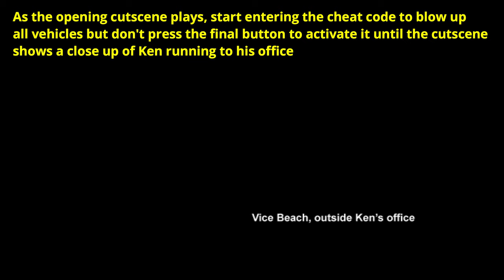VICE CITY HOW TO OBTAIN THE AP, EC WHITE ADMIRAL (CHEATS)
In this video, I show you how to obtain the AP, EC White Admiral

All Vehicles Explode Cheat : Big Bang (PC)
All Vehicles Explode Cheat : R2, L2, R1, L1, L2, R2, Square, Triangle, Circle, Triangle, L2 L1 (PS2)
All Vehicles Explode Cheat : Black, White, R, L, White, Black, X, Y, B, Y, White, L (XBOX)
Spawn Rhino Cheat : Panzer (PC)
Spawn Rhino Cheat : Circle, Circle, L1, Circle, Circle, Circle, L1, L2, R1, Triangle, Circle, Circle (PS2)
Spawn Rhino Cheat : B, B, L, B, B, B, L, White, R, Y, B, Y (XBOX)
BP = Bullet Proof - The Special Vehicle can't be destroyed by Bullets. However, the Tires can still be Popped.

DP = Damage Proof - The Special Vehicle can't be destroyed from Collisions and will not dent from Crashing.

EP = Explosion Proof - The Special Vehicle can't be destroyed from Explosives.

FP = Fire Proof - The Special Vehicle can't be destroyed by Fire.

AP = All Proof - BP/DP/EP/FP = AP. AP Vehicles can only be destroyed by tipping them upside down, using the Blow Up All Cars Cheat, if a Tank bumps into the Vehicle, or if Tommy gets inside it while he's on Fire.

EC = Exclusive Color - The Special Vehicle has a Special Color or Color Combination that can't be obtained from Pay and Spray or Traffic.

EC2 = Exclusive Color 2 - This Special Vehicle has a Special Invisible Secondary Color only viewable by Save Editors.

Unique = Unique - The Special Vehicle is Unique when it can only be obtained from a Story Mission or Side Mission, the Vehicle itself is Special as it's not possible to find it Parked or in Traffic.

NE = No Extra - The Special Vehicle is missing an Object which is Part of the Vehicle. It's actually a Glitched Property that can be done anytime.
Please sit back, laugh and enjoy.